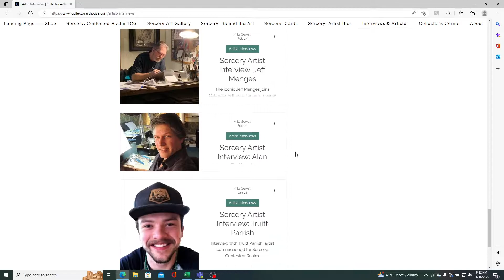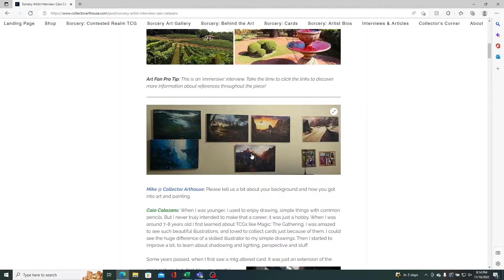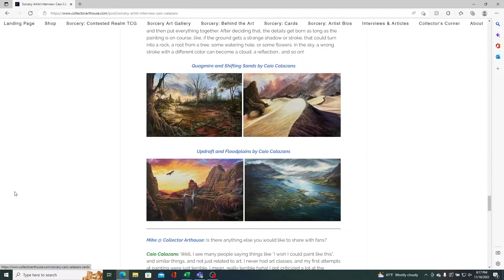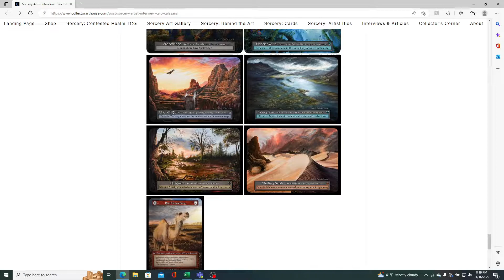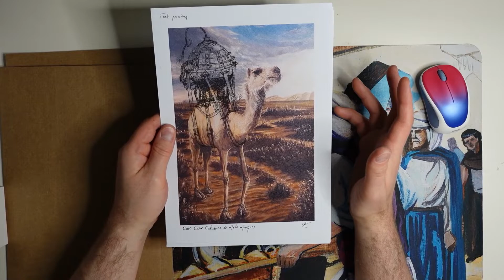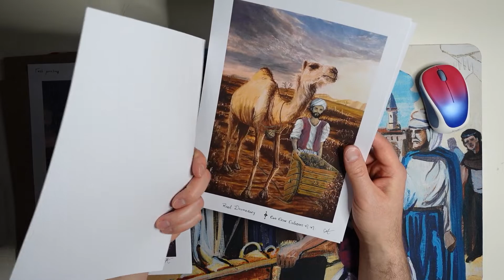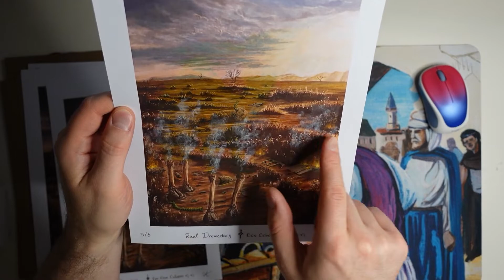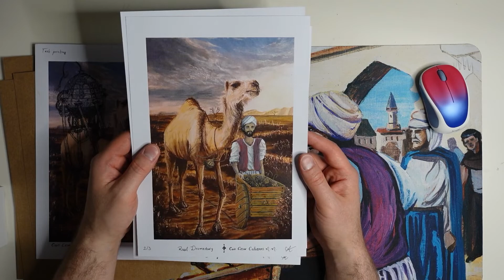Sorcery: Contested Realm TCG - EPIC Mail Day Crossover Embellished Print Reveal!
An epic mail day reveal with the first ever hand embellished art print CROSSOVER concept, brought to you by Collector Arthouse in collaboration with Sorcery: Contested Realm TCG Alpha artist Caio Cesar Calazans!